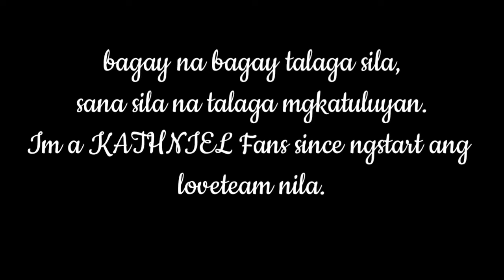Usapang kasal with kathniel | Kathryn and Daniel Padilla pinag uusapan na ang kasal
kathniel movies,
kathniel ggv,
kathniel vlog,
kathniel kiss,
kathniel sweet moments,
kathniel interview,
kathniel 2020,
kathniel full movie,
kathniel asap,
kathniel asap chillout,
kathniel and lizquen,
kathniel abs cbn,
kathniel all movies,
kathniel anniversary,
kathniel asap 2020,
kathniel and daniel,
kathniel bloopers,
kathniel barcelona,
kathniel break up,
kathniel birthday,
kathniel bts,
kathniel baby,
kathniel boy abunda,
kathniel basketball,
kathniel concert,
kathniel crazy beautiful you,
kathniel challenge,
kathniel christmas special,
kathniel crazy beautiful you full movie,
kathniel commercial,
kathniel compilation,
kathniel cute moments,
kathniel dance,
kathniel duet,
kathniel drama,
kathniel duet song,
kathniel daniel protective,
kathniel deleted scenes,
kathniel daughter,
kathniel daniel birthday,
kathniel engagement,
kathniel eng sub,
kathniel engaged na twba,
kathniel engagement twba,
kathniel edit,
kathniel everything,
kathniel episode,
kathniel ecq,
kathniel first kiss,
kathniel fast talk,
kathniel funny moments,
kathniel first movie,
kathniel family feud,
kathniel first meet,
kathniel full movies tagalog,
kathniel got to believe,
kathniel growing up,
kathniel ggv full episode,
kathniel ggv 2013,
kathniel guesting,
kathniel gandang gabi vice,
kathniel games,
kathniel house,
kathniel holding hands,
kathniel hows of us,
kathniel home quarantine,
kathniel hug,
kathniel heal the world,
kathniel honeymoon,
kathniel hanggang kailan,
kathniel in magandang buhay,
kathniel in ggv,
kathniel in pbb,
kathniel in thailand,
kathniel in asap,
kathniel in vietnam,
kathniel id,
kathniel jealous,
kathniel jadine lizquen,
kathniel japan,
kathniel jealous moments,
kathniel journey,
kathniel joshua,
kathniel jadine lizquen concert,
kathniel jealous moments 2019,
kathniel kilig moments,
kathniel kilig,
kathniel kasal,
kathniel kissing scene,
kathniel kapamilya chat,
kathniel kasal na,
kathniel kristv,
rated k kathniel,
kathniel latest,
kathniel love story,
kathniel lizquen jadine,
kathniel latest update,
kathniel live,
kathniel love story full movie,
kathniel latest movie,
kathniel lines,
l feel u kathniel,
kathniel magandang buhay,
kathniel movies full movie,
kathniel moments,
kathniel must be love,
kathniel movies full movie must be love,
kathniel magandang buhay 2020,
kathniel music video,
kathniel new movie,
kathniel nag away,
kathniel new,
kathniel new teleserye,
kathniel nagsalita na,
kathniel new vlog 2020,
kathniel now,
kathniel new movie 2018,
kathniel on ggv,
kathniel on pbb,
kathniel on asap,
kathniel on magandang buhay,
kathniel offcam,
kathniel on twba,
kathniel on ggv full episode,
kathniel on showtime,
kathniel jojowain o totropahin,
o pag ibig kathniel,
kathniel pbb,
kathniel proposal,
kathniel performance,
kathniel prank,
kathniel pepsi,
kathniel protective,
kathniel photoshoot,
kathniel perfect,
kathniel q and a,
kathniel quarantine,
kathniel quiz,
kathniel quotes,
kathniel question and answer,
kathniel qna,
kathniel vlog quarantine,
kathniel reaction,
kathniel romeo save me,
kathniel relationship,
kathniel rated k,
kathniel romeo and juliet,
kathniel romance,
kathniel real wedding,
kathniel reaction to abs cbn shutdown,
kathniel songs,
kathniel surprise,
kathniel sweet moments 2020,
kathniel showtime,
kathniel sweet,
kathniel sing,
kathniel star magic,
kathniel s,
kathniel twba,
kathniel teleserye,
kathniel tiktok,
kathniel the hows of us,
kathniel thailand,
kathniel trailer,
kathniel theme song,
kathniel tiktok compilation,
kathniel update,
kathniel update 2020,
kathniel umamin na,
kathniel updates today 2020,
kathniel uncut interview,
kathniel umamin,
kathniel update march 2020,
kathniel unang pagkikita,
i feel u kathniel,
luv u kathniel,
i feel u kathniel tiktok,
kathniel videos,
kathniel vlog 2020,
kathniel vice ganda,
kathniel vietnam,
kathniel vlog prank,
kathniel vacation,
kathniel video call,
kathniel v,
kathniel wedding,
kathniel with vice ganda,
kathniel with jordan,
kathniel with a smile,
kathniel with boy abunda,
kathniel wedding day,
kathniel with fans,
kathniel we block as one,
kathniel x kycine,
loinie x kathniel,
kathniel yes magazine,
kathniel young,
kathniel yfsf,
kathniel you are the reason,
kathniel yakap sa dilim,
kathniel youtube channel,
kathniel yaya,
kathniel yes interview,
kathniel y daniel,
kathniel ggv 03 10 13,
kathniel 1st anniversary,
kathniel 1st movie,
kathniel 1st guesting on ggv,
kathniel 1st kiss,
kathniel 18th birthday,
kathniel 10000 hours,
kathniel 1st ggv,
kathniel 18,
kathniel episode 1,
kathniel japan part 1,
kathniel iceland part 1,
kathniel may 1 2020,
kathniel march 1 2020,
kathniel vlog 1,
kathniel 2019,
kathniel 2012,
kathniel 2011,
kathniel 2013,
kathniel 2014,
kathniel 2015,
kathniel 2018,
kathniel japan part 2,
kathniel iceland part 2,
kathniel may 2 2020,
kathniel april 2 2020,
kathniel vlog part 2,
kathniel 3 months pregnant,
kathniel may 31,